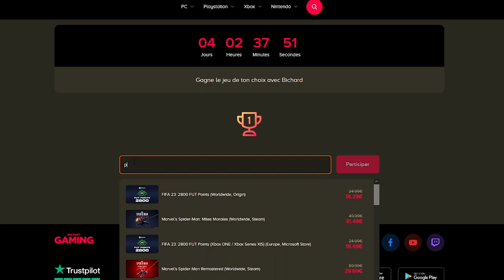J’APPRENDS MINECRAFT A KAATSUP - ONECUBE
Ton lien 🙂

Je lui apprends à jouer sur OneCube !

•➤ Aujourd'hui on se retrouve une nouvelle fois sur le serveur d'Inoxtag : OneCube ! Mais cette fois je ne suis pas seul ! On va essayer d'apprendre à Kaatsup les bases du Bedwars, du PvpSwap et de l'UHC Run ! Du tryhard et de la rigolade en prévision !

0:00​​ : Introduction
1:05​​ : Bedwars
8:01​​ : PvpSwap
13:10​​ : UHC Run
21:00 : Outro